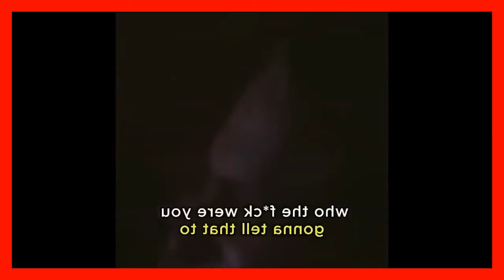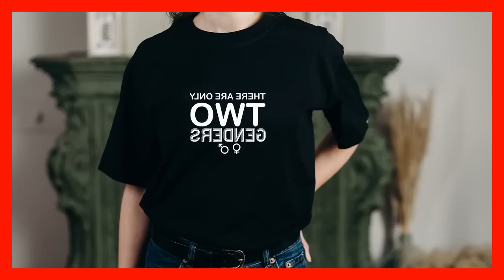An Hour of Shane Gillis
God bless you ! KNBQ